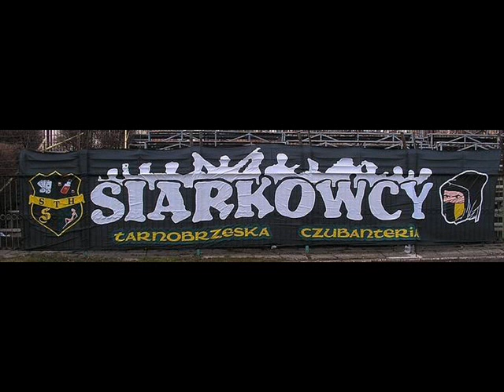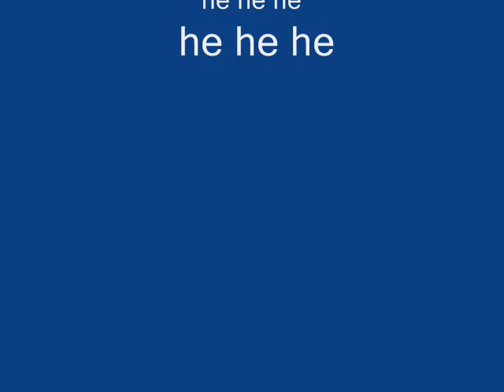Siarka Tarnobrzeg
dgsyjydj